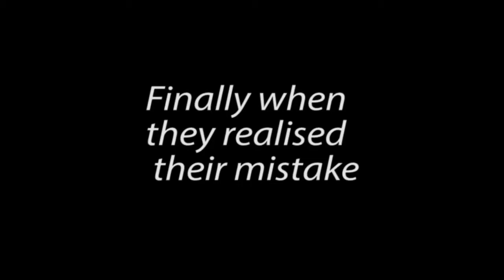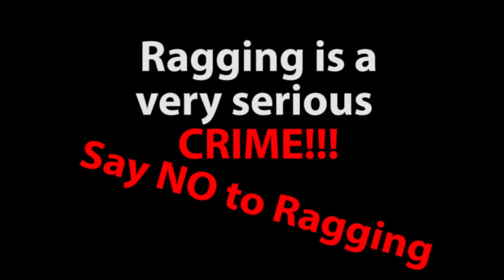One minus life -gmc Mumbai short movie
Ragging is a culprit. It is getting more motivation day by day.we should have to stop this
Written n concept by: Rajeev Sharma
 Produced by: rajeev sharma
Starring: rigved burungle